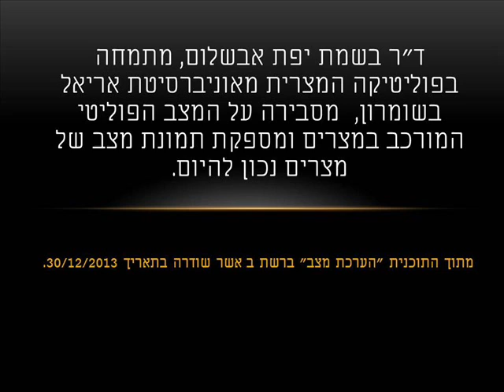תמונת מצב פוליטית במצרים 2013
ד"ר בשמת יפת אבשלום, מתמחה בפוליטיקה המצרית מאוניברסיטת אריאל בשומרון,  מסבירה על המצב הפוליטי המורכב במצרים ומספקת תמונת מצב של מצרים נכון להיום.
מתוך התכנית "הערכת מצב" ברשת ב אשר שודרה בתאריך 30/12/2013.